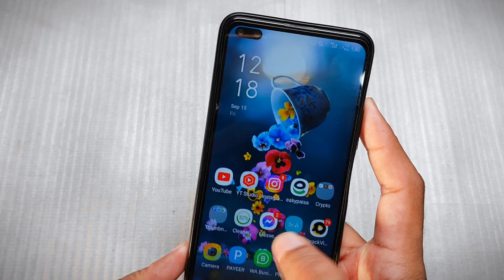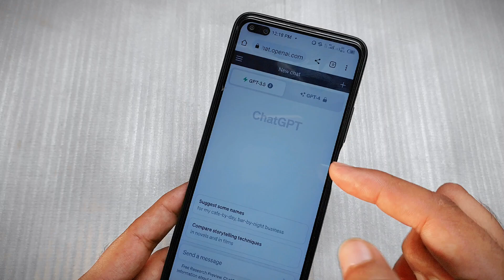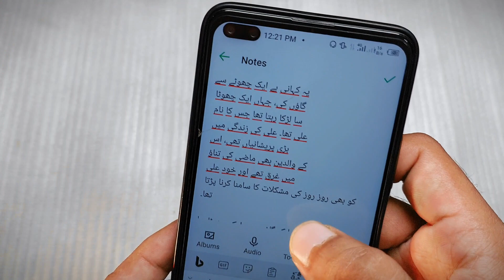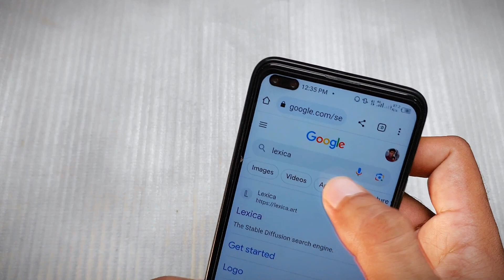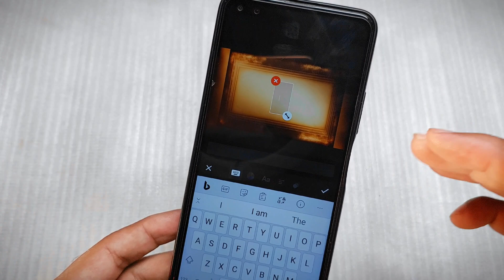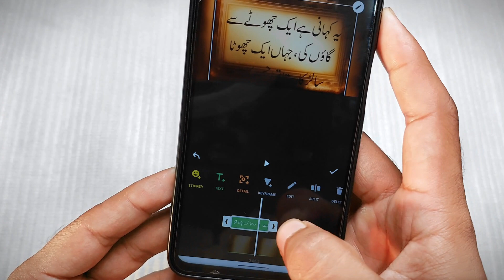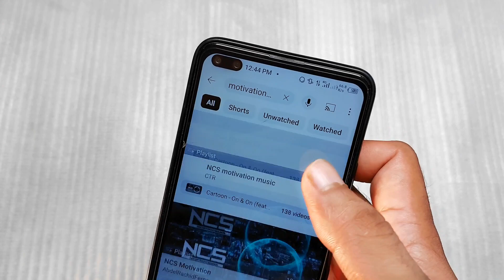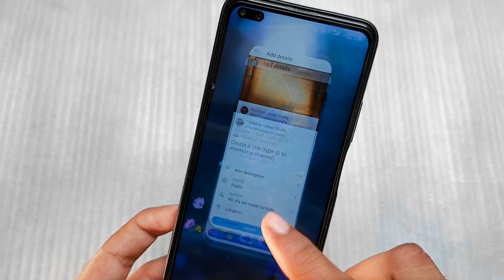How to Make Money Online from Youtube Without Showing Face | Online Earning in Pakistan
In this video I'll tell you, how to earn money from youtube without showing face. A step by step guide is here for you. Start making money online without investment, without showing face and without voice. This video is a best guide to earn money from youtube in Pakistan. We'll tell "Secrets to Earning Online with YouTube: No Face Required!"
Yes, after watching this video,, you'll start making money online fast by youtube earning in Pakistan.

youtube se paise kamane ka tarika
best way to earn money from youtube
online earning from youtube
how to monetize youtube channel fast
how to monetize youtube channel in pakistan
how to earn money on youtube in pakistan
best youtube channel ideas no face no voice youtube channel ideas
easy youtube channel ideas without showing your face
youtube channel ideas for beginners no face no voice youtube channel without face and voice youtube channel youtube channel ideas without voice
How to make money from youtube without showing face & voice